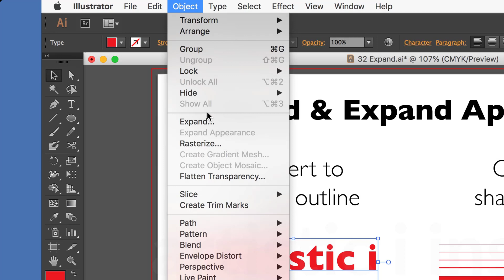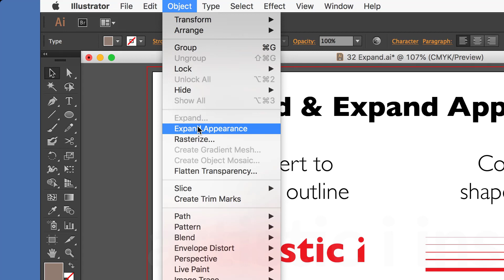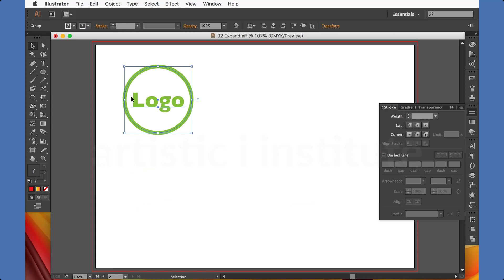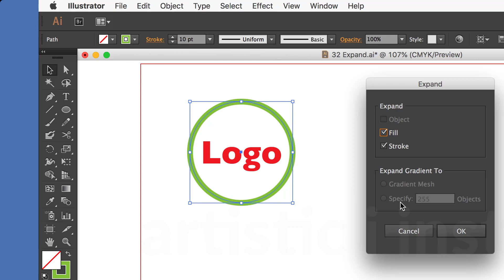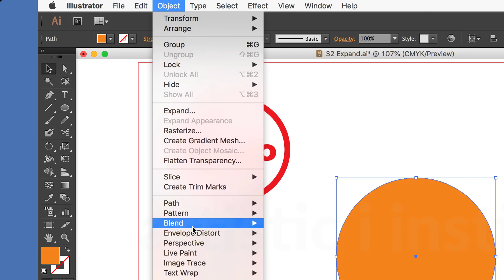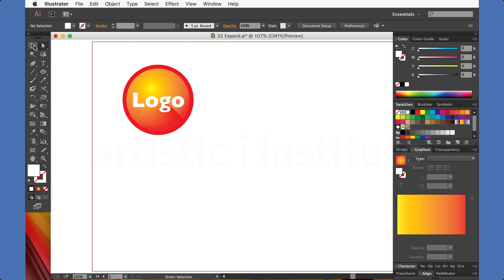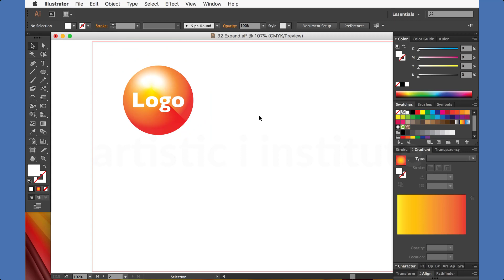Expand & Expand Appearance - Adobe Illustrator - Episode 31 – Urdu/Hindi | Ai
Adobe illustrator complete course in Urdu/ Hindi. In this course you will learn professional graphics designing from designing till printing, we will cover the adobe illustrator's all hidden techniques and tricks to work more professionally, technically and effectively. so watch the complete course and do subscribe.